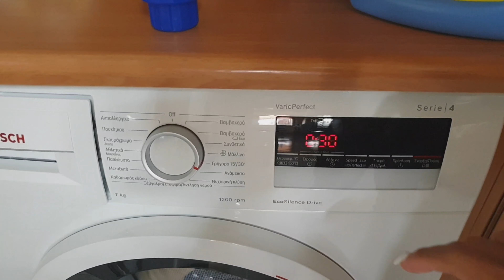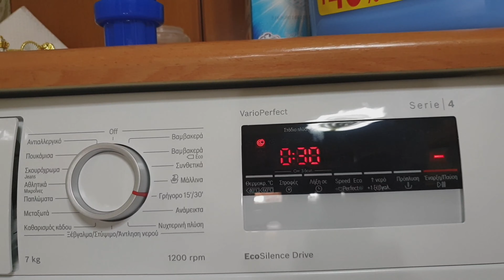MARKET DAY KASAMA SI MR GREEKLIFE GREEK🇬🇷 ASIAN GREEK COUPLE🇬🇷🇵🇭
It's another  day of shopping  in  the   farmers or  wet market   in Greece.
Wet market or farmers  market  here    are  open  from  8am to  2pm ,  they  are  situated   in  different  areas   with  day  schedule. Let  say    in this  area, they  are  only  here  every  Thursday . On Monday  they  will  be    in  another  place .

Vegestables,fruits  and  fish  are  available  here  but  not  meat. For  meat  they  have  their   own  business shop  you  will  also  see  at  the  end  of the  video.